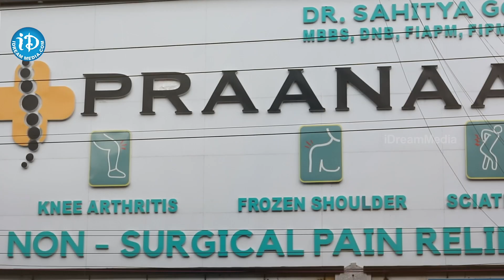Advanced Treatment for Rheumatoid Arthritis I Praanaa Pain Clinic | Telugu Health Tips | iDream